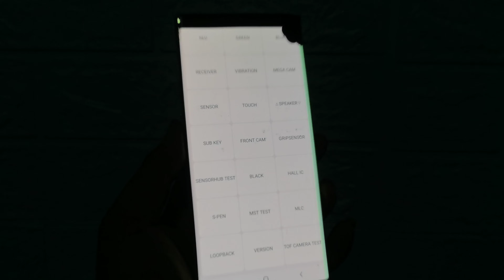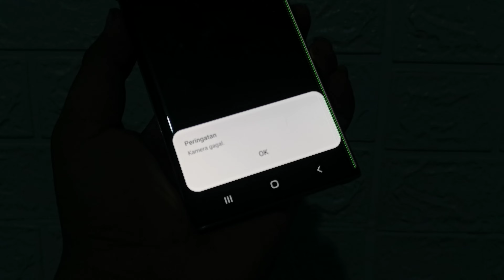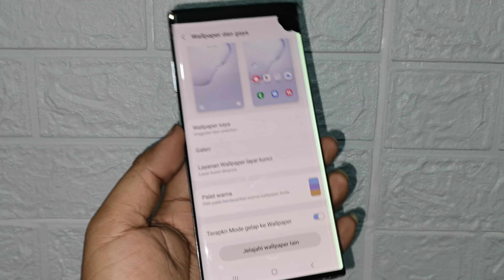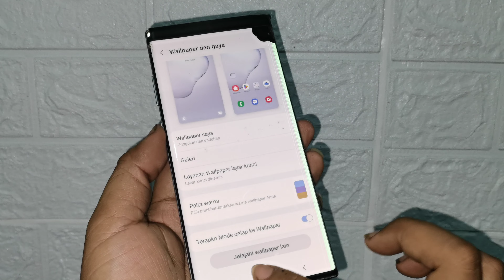SAMSUNG GALAXY NOTE 10 PLUS MINUS